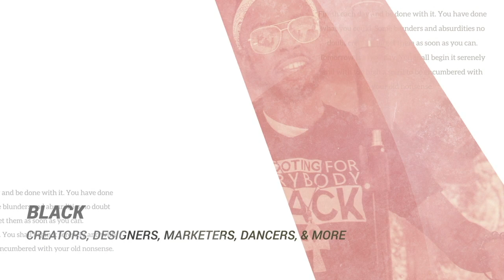Celebrating Juneteenth 2020 | Plot Twist Vlog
This year we wanted to celebrate Juneteenth. Unfortunately, most people don't know what the holiday is (don't worry we'll drop some knowledge below).

A group of designers, dancers, marketers, actors, and more came together to celebrate one thing we had in common - being black in America. We headed to Kenneth Hahn Park for good food, music, and vibes. And before things got too crazy, we asked a select few what Juneteenth meant to them.

What is Juneteenth?
Juneteenth is the oldest nationally celebrated commemoration of the ending of slavery in the United States.  Dating back to 1865, it was on June 19th that the Union soldiers, led by Major General Gordon Granger, landed at Galveston, Texas with news that the war had ended and that the enslaved were now free.
The Plot Twist Vlog is a chance to peak into the lives of two crazy kids in love taking it one step at a time. To say that our lives have been planned would be a joke. Instead, we roll with the punches and embrace the plot twists that life throws at us.